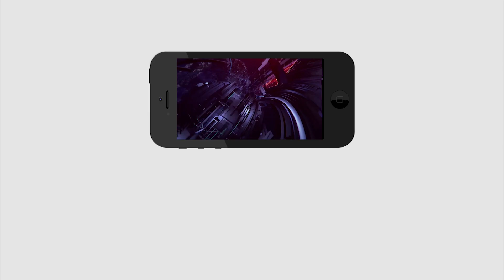Gannavaram Public Talk on AP Next CM 2019 | TDP Vs YSRCP | MLA Vallabhaneni Vamsi Mohan | PDTV News